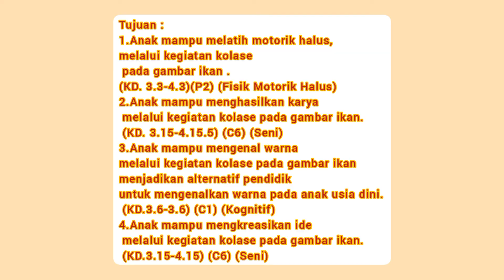Kegiatan Kolase_Skill Anak Usia 5 Tahun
Hallo Perkenalkan
Nama : Mahda Qurratu' Ainy
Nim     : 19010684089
Kelas  : 2019A

Tujuan dari menempelkan biji-bijian pada gambar ikan  yaitu :
1. Anak mampu melatih motorik halus, melalui kegiatan kolase pada gambar ikan . (KD. 3.3-4.3)(P2) (Fisik Motorik Halus)
2. Anak mampu menghasilkan karya melalui kegiatan kolase pada gambar ikan. (KD. 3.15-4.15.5) (C6) (Seni)
3. Anak mampu mengenal warna melalui kegiatan kolase pada gambar ikan menjadikan alternatif pendidik untuk mengenalkan warna pada anak usia dini. (KD.3.6-3.6) (C1) (Kognitif)
4. Anak mampu mengkreasikan ide melalui kegiatan kolase pada gambar ikan. (KD.3.15-4.15) (C6) (Seni)